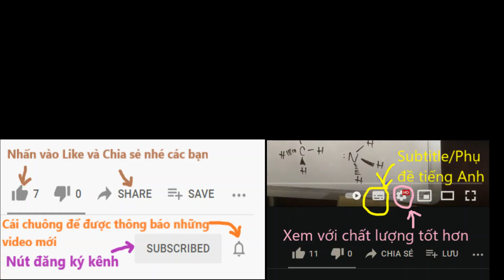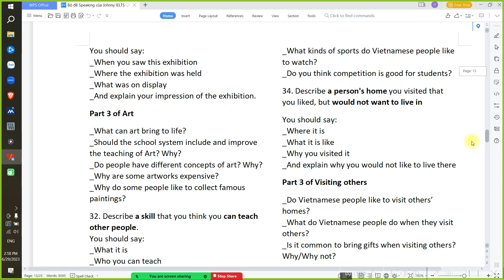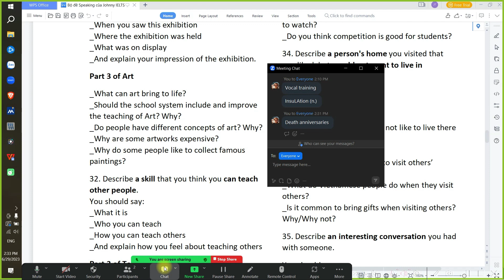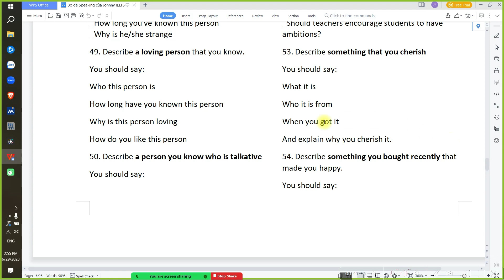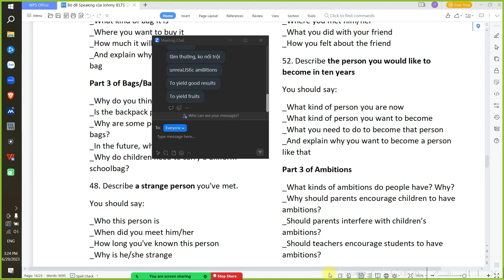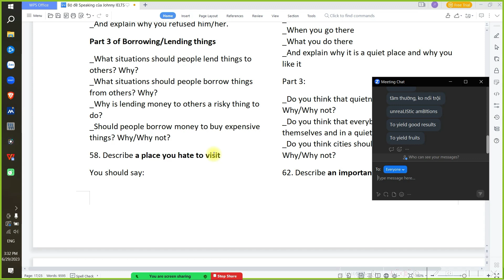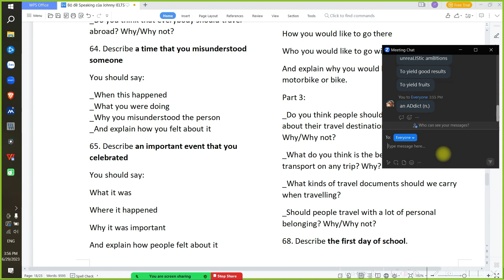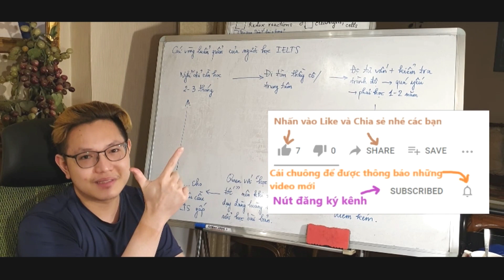IELTS Speaking practice on 29th June 2023 - Bình Mink